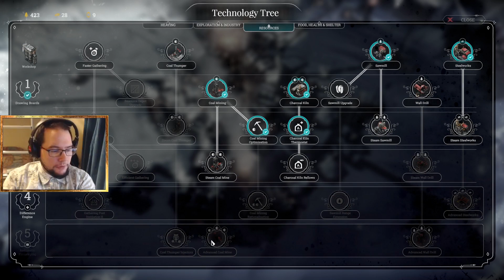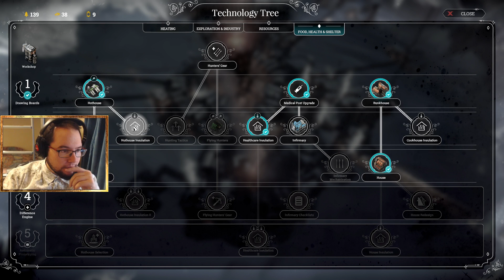Refugees - Gameplay Playthrough #21 | FROSTPUNK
Produced by Matthew "KingBlackToof" Schafer
Game: FrostPunk
Media: Gameplay Commentary
Mode: Singleplayer
Platform: PC
Genres: Survival, City Builder